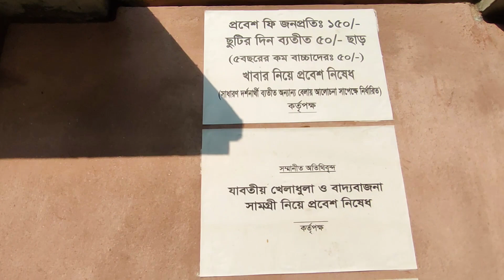মাটির ঘর ও জিন্দা পার্ক সাথে শিখবে সবাই | Zinda Park | Matir Ghor Restaurant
In thisaHello Guys, In this video I will share my experience with matir ghor restaurant and Zinda Park. I went to matir ghor restaurant and Zinda Park with my whole Family of Shikhbe Shobai. We did enjoyed it a lot. The food was good of matir ghor restaurant. Zinda Park is a good place to visit but you need to go their with your family or a big team to enjoy your time inside. We went through 300 Feet Road. Overall the day was really enjoying and refreshing. Keep watching designer on wheels. :-)